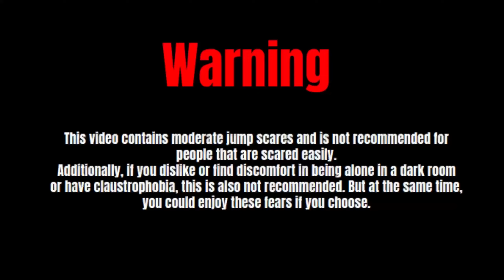Only horror spongebob…